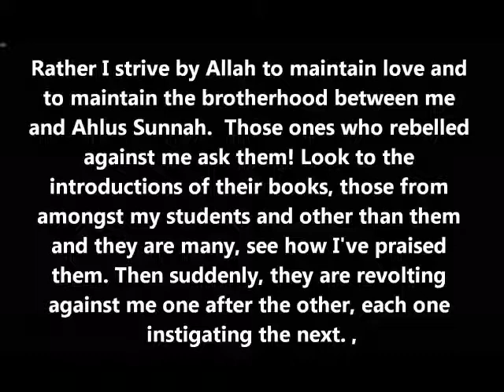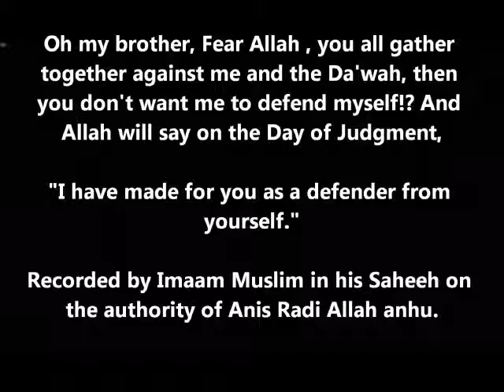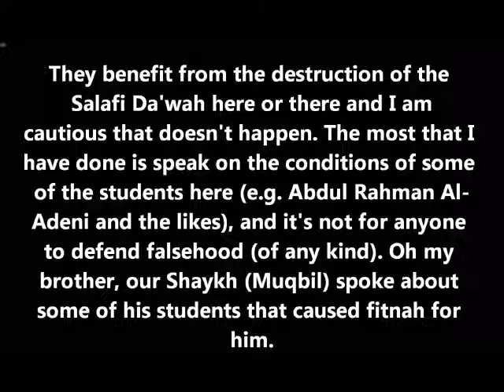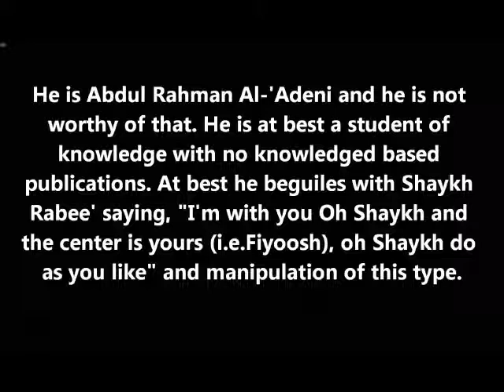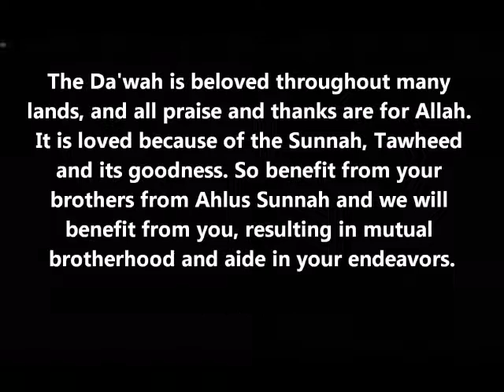Shaykh Yahya al-Hajooree didn't initiate the fitnah in Yemen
An old clip wherein Shaykh Yahya al-Hajooree explains that he didn't initiate speech during the fitnah in Yemen. However, they are those who began attacking and warning.